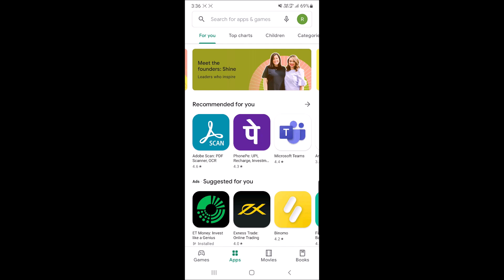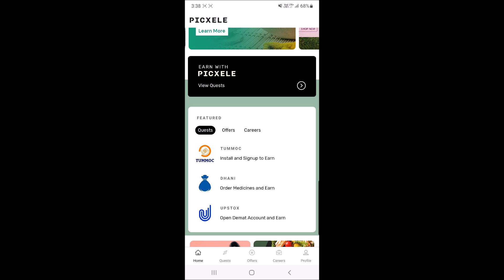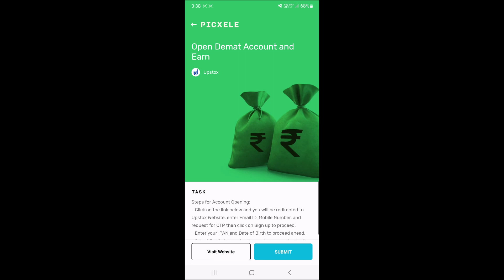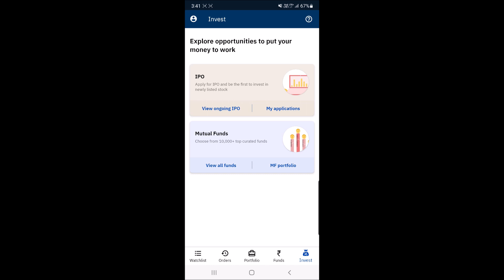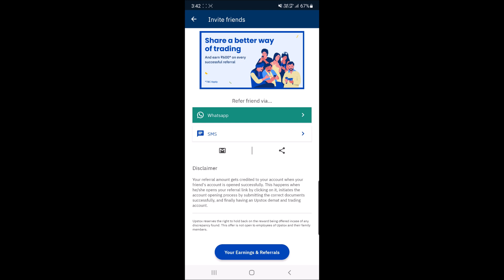घर बैठे पैसा कमाएं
Hey Everyone

My Equipments

2nd Lens